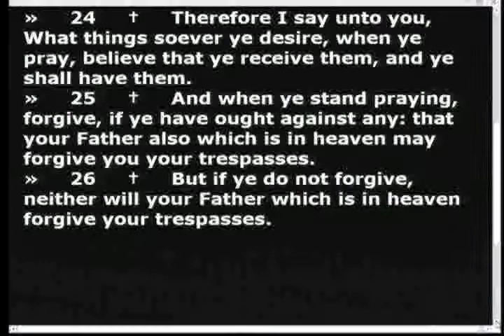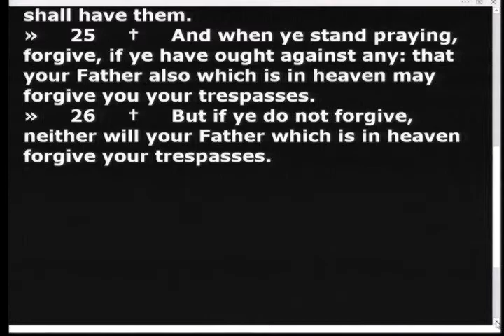21-0421 - Getting into Position for Perfect Faith - Bob Black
21-0421 - Getting into Position for Perfect Faith - Bob Black